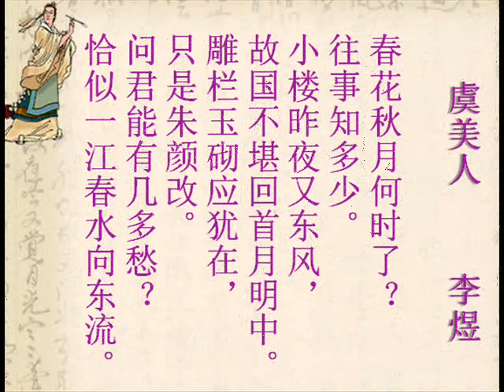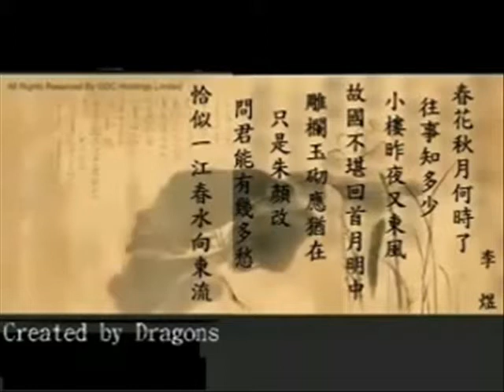电脑教学——李煜《虞美人》.wmv